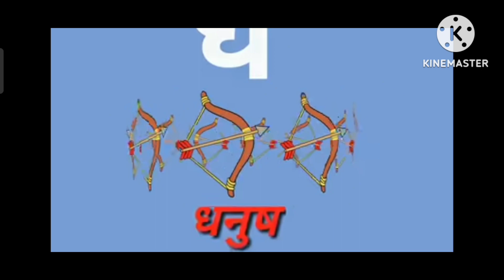a se anar, ka se kabutar, ABCD, abcd chat,a for apple, b for ball, Alphabet,a se aam,kha se khargosa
a se anar, ka se kabutar, ABCD, abcd chat,a for apple, b for ball, Alphabet,aa a se aam,kha se khargosa
se anar, ka se kabutar, ABCD, abcd chat,a for apple, b for ball, Alphabet,aa a se aam,kha se khargosa se anar, ka se kabutar, ABCD, abcd chat,a for apple, b for ball, Alphabet,aa a se aam,kha se khargos
ABCD, ALPHABET, A for apple, B for ball, toddlers, newlearning, abcphonicsong, lkg, nursery rhymes,
a se anar, ka se kabutar, ABCD, abcd chat,a for apple, b for ball, Alphabet,aa a se aam,kha se khargos
Afor Apple
a for apple chat
abcd phonic song
a for apple b for ball chat
abcd
abc
abc phonicsong
abcde
ka se kabutar kha se khargos
kabutar
hindi a aa
hindi ka kha
hindi rhyms
english alphabet
alphabet
hindi barnamala
kids tv
happy bachpan